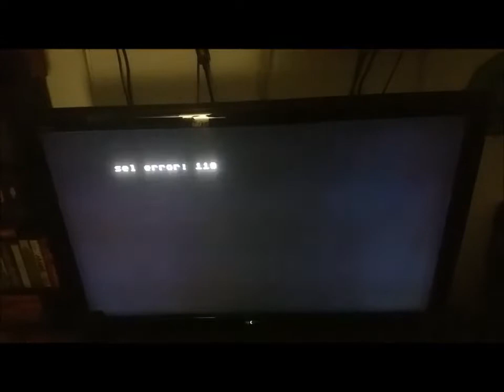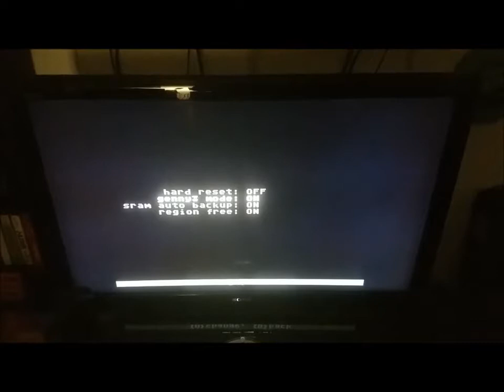Everdrive MD: Not reading the SD card (SEL ERROR 110) *fix*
After upgrading my OS to v36, my SD card would simply not read any of my games. Turns out that 'genny3 mode' was set back to 'off' during the update. Simply turning this back to 'on' allowed my SD card to be fully readable again.

If this didn't help you, please ask about your possible similar issue  over at the Everdrive community at,